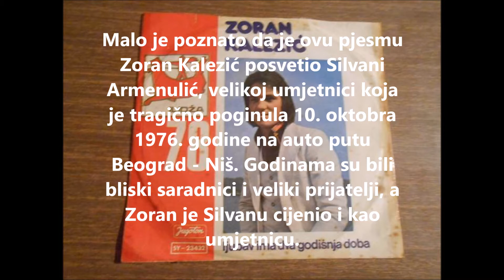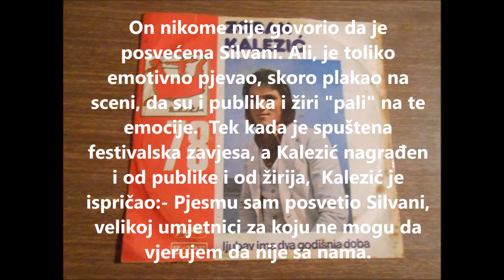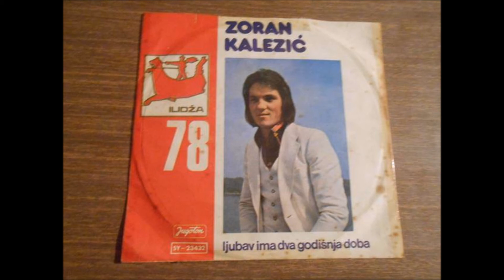ZORAN KALEZIC JEDNOJ ZENI KOJE NEMA VISE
Malo je poznato da je ovu pjesmu Zoran Kalezić posvetio Silvani Armenulić, velikoj umjetnici koja je tragično poginula 10. oktobra 1976. godine na auto putu Beograd - Niš. Godinama su bili bliski saradnici i veliki prijatelji, a Zoran je Silvanu cijenio i kao umjetnicu. Pjesmu je napisao u decembru 76. godine, nepuna dva mjeseca nakon Silvanine tragične pogibije.
Ušao je dosta kasno u jednu beogradsku kafanu, gdje je kafanska pjkevačica pjevala Silvanin veliki hit "Noćas mi srce pati, noćas me duša boli. " Zadrhtao je, kaže, Od konobara je zatražio komadić papira i olovku. Stihove kao da mu je neko diktirao: "Za njom cvile violine, za njom plaču kapi kiše. Svirajte mi, ali tiše, jer te žene nema više..."
Dvije godine je čuvao pjesmu i pjevušio je samo za sebe, a onda je poslao na konkurs za Ilidžanski festival 1978. godine". Pjesma je primljena. On nikome nije govorio da je posvećena Silvani. Ali, je toliko emotivno pjevao, skoro plakao na sceni, da su i publika i žiri "pali" na te emocije.  Tek kada je spuštena festivalska zavjesa, a Kalezić nagrađen i od publike i od žirija,  Zoran je ispričao:
- Pjesmu sam posvetio Silvani, velikoj umjetnici za koju ne mogu da vjerujem da nije sa nama. Ranije nisam htio do pričati da me ne bi neko optužio da koristim Silvaninu popularnost i da jeftino podilazim publici.